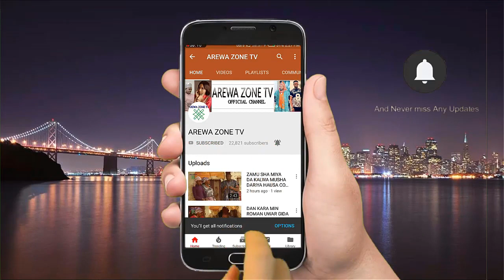Lokacin Da Nai Karatu A Dala Turawa Ke Koya Mana Abcd - Musha Dariya